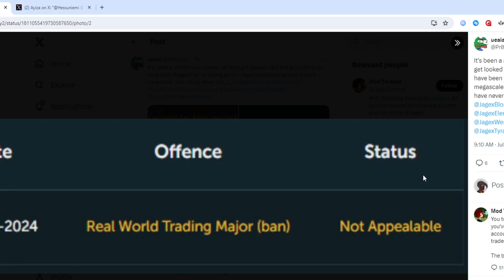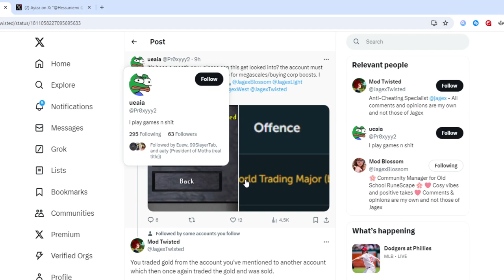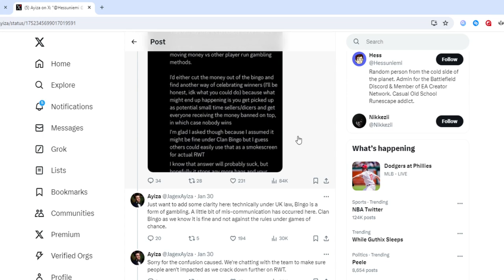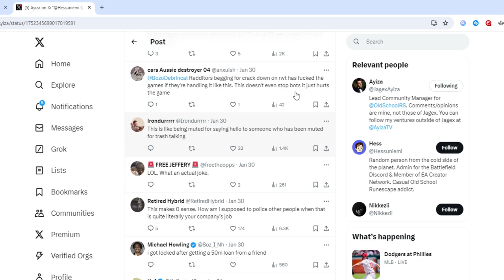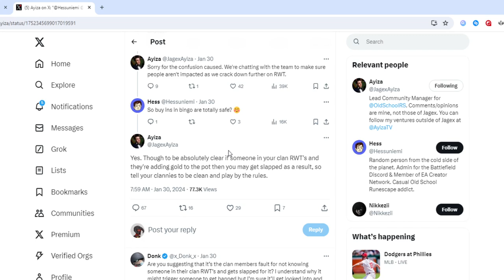Jagex's ban system is BROKEN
Scam everyone, avoid bans